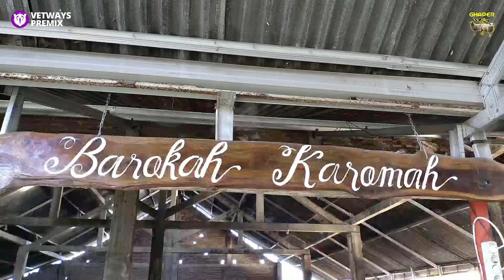Sukses Breeding Domba Cara Rawat Cempe Baru Lahir | CERITA PETERNAK SUKSES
Eduternak bersama Ghaper kali ini akan membahas pakan tepat untuk Cempe agar cepat besar, dan perawatan khusus untuk indukan agar saat cempe lahir bisa bobot maksimal. bagaimana tips dan triknya

✓ Info Paket ke agenan Vetways Premix

Supported by :
IG Ghaper Screenprinting

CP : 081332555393